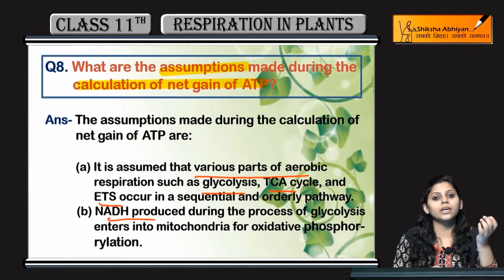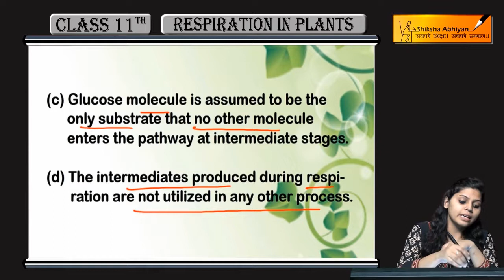Q8 What are the assumptions mdade during the calculation of net gain of ATP?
This video is a part of the series for CBSE Class 11, Biology demo videos for the chapter “Respiration in Plants.” In this series, we have completed all the concepts, examples and the entire NCERT exercises. It is the part of an initiative taken to provide quality online education to students free of cost on YouTube.